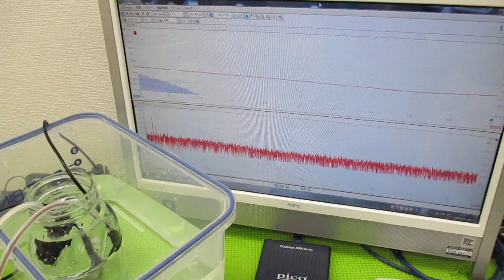メガヘルツの超音波発振制御技術 ultrasonic-labo